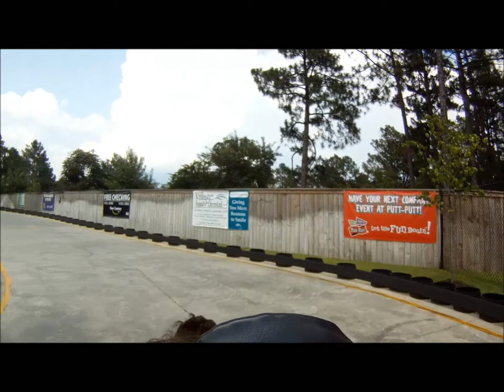Gopro Go Kart Ride!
Just Some Go Kart Fun With My Dad And Little Brother. My Hair Was Going Crazy! First video ever.